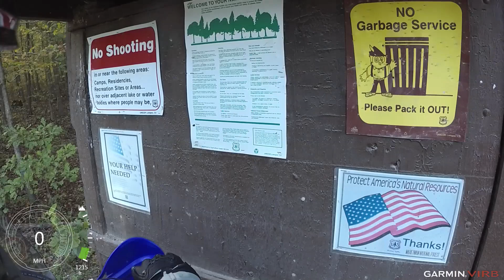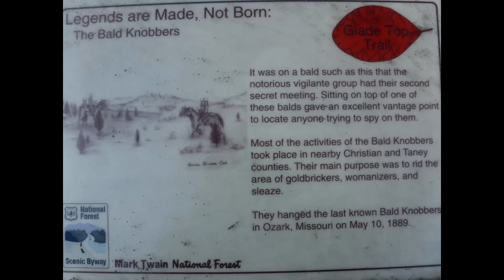Continuing Bash3r's TMOT and Looking For Camp - Part 2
I continue on Bash3r's TMOT and try to find a camp site before dark.

Artist: Onlap
Song: Awakening